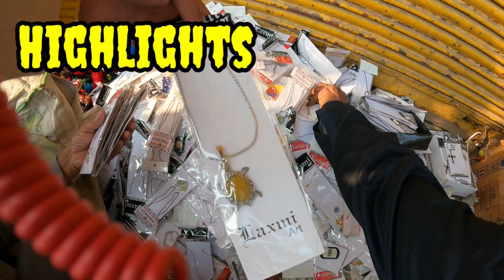सदर बाजार पटरी मार्किट❤️Sadar Bazar Patri Market🔥Sadar Bazar Delhi | Sunday Market Sadar Bazar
Open
Sunday Patri bazar

Nearest Metro Station🚝👇
Tees Hajari Metro Station

Nearest Bus Stand🚍👇
Mori gate bus Stand

Hello My YouTube Family  Today We are Going To  Delhi Famous Market  Exploring to SUNDAY MARKET SADAR BAZAR  DELHI It's Very Famous For  (  COSMETIC ITEMS/ Watches / ARTIFICIAL JEWELLERY ITEMS) Please Watch This Video & If You Like This Please Subscribe Share

हेलो माय यूट्यूब फैमिली आज का वीडियो मैं हम जा रहे हैं एक बार फिर सदर बाजार रविवार पटरी मार्केट नई दिल्ली को एक्सप्लोर करने और सदर बाजार का हाल और स्पेशल कलेक्शन है तो कृपया वीडियो को पूरा देखना और अगर आपको अच्छी तो इससे लाइक शेयर सब्सक्राइब करें जरूर कर देना

IMPORTANT KEY 🔐👇

patri market,sadar bazar delhi wholesale market
drishti rawat vlogger
Sunday Sadar Bazar Market Delhi
sadar bazar 2022
Sunday Sadar Bazar Patri Market Delhi
Sunday Market Sadar Bazar Delhi
sadar bazar

1976. All Products Shown By Shopkeeper Are Totally On